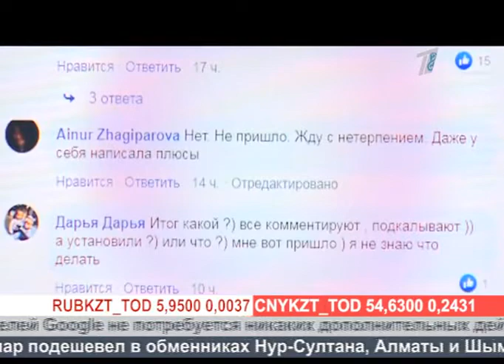Деловые новости (Рика ТВ) от 22 августа 2019 года